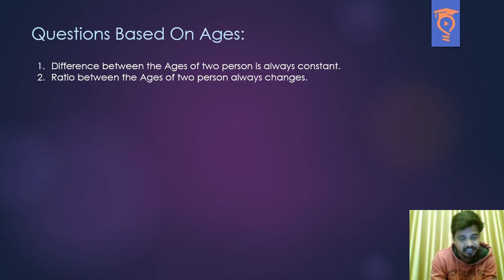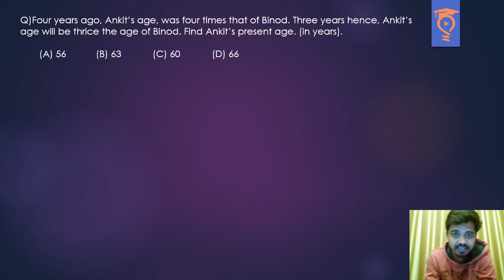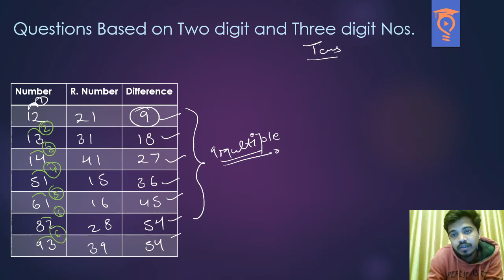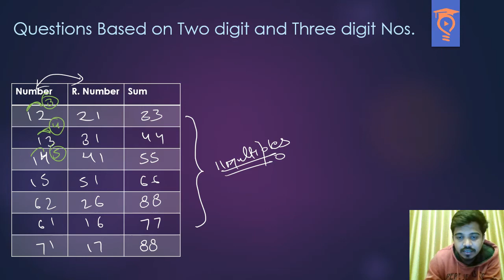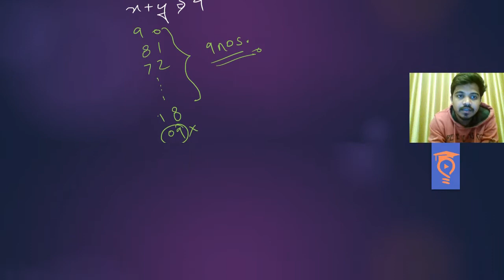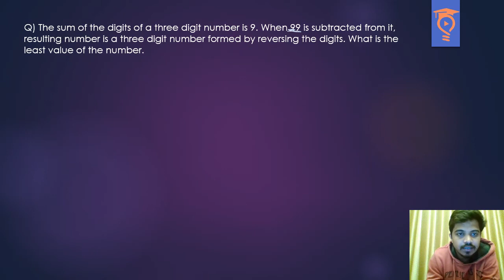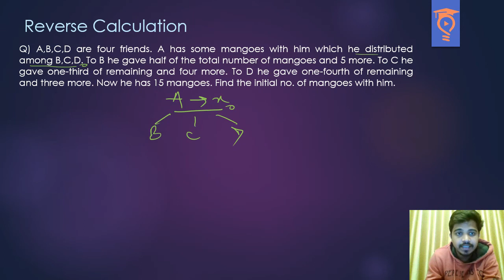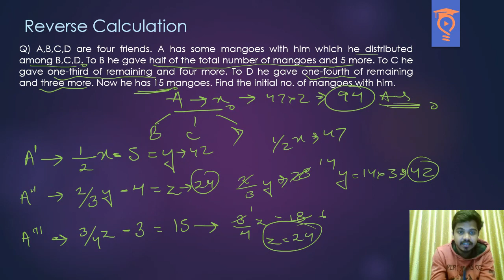Linear Equations in Two variables-Part 2 | Linear equations Tricks, Short-cuts, CAT | XAT Questions.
This video is about Linear equations in two variable.
This is the second part of the series. In this video we have discussed about questions on Ages, Number and its reverse, and the questions in which reverse calculation can be applied. All the questions have been done with Short-tricks following pure logic and no formula. The video is helpful to anyone preparing for CAT | XAT | CMAT | TISS MAT, basic MBA in INDIA or any government exam like SSC-CGL or BANK-PO
About us:
Preparing for Management exam like CAT, XAT, TISS-MAT or any government exams like SSC-CGL or BANK-PO. We are the one stop solution of all your Quants problems. Dedicated to serve the Management entrance section, we made our QA and LRDI videos generic.
Thankyou..!!